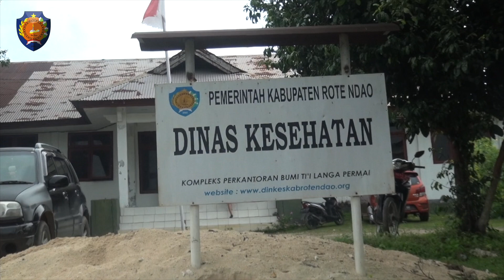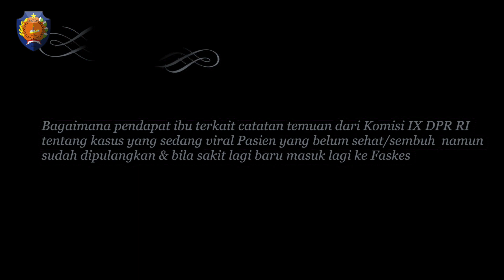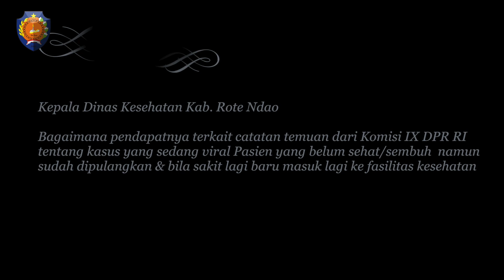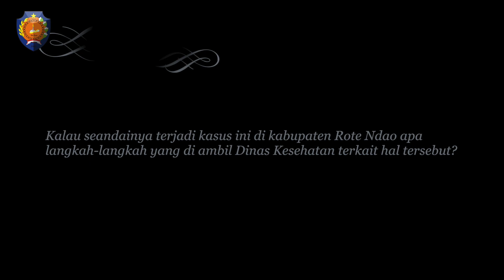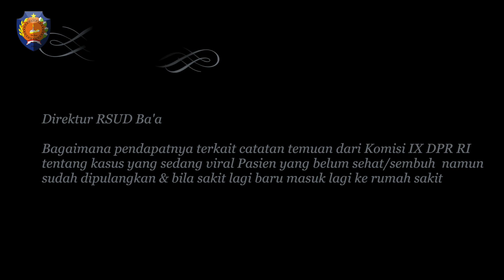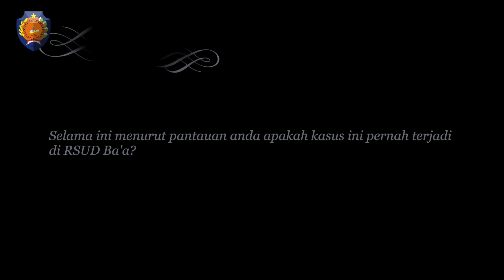Penjelasan Dinkes, RSUD, BPJS Kesehatan Kab. Rote Ndao soal pasien belum sembuh sudah dipulangkan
Soal isu nasional pasien dipulangkan meski belum sembuh, Pihak Dinkes, RSUD dan BPJS mengaku belum pernah terjadi di Rote Ndao. Sejauh ini sistem pelayanan pasien di Kabupaten Rote Ndao sesuai ketentuan perundang-undangan dan SOP.